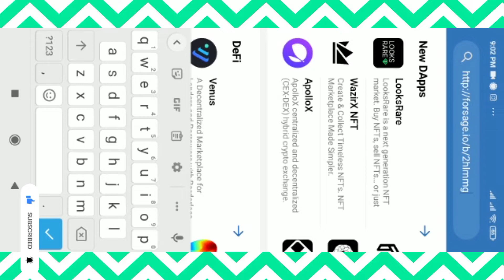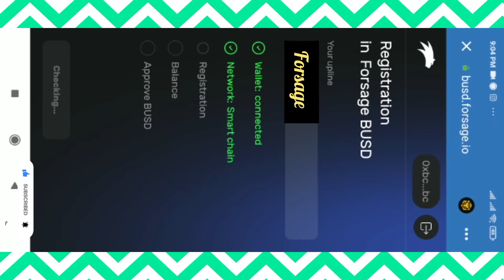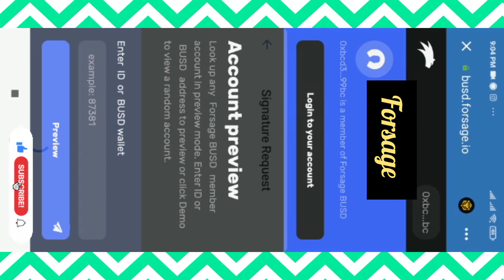How to register on forsage BUSD, Forsage mein joining ka tarika.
Is video mein forsage mein join hone ke tarike ke bare mein discuss karenge ,ke forsage mein Ham kaise jo hai vah register ho sakte hain..